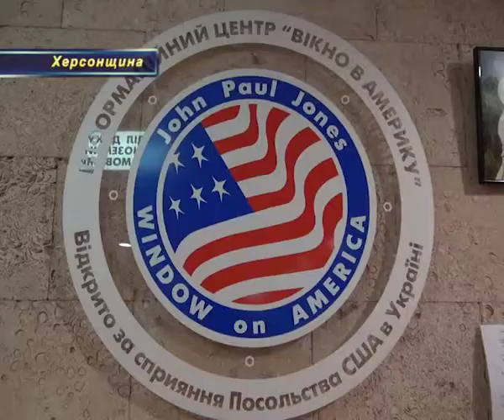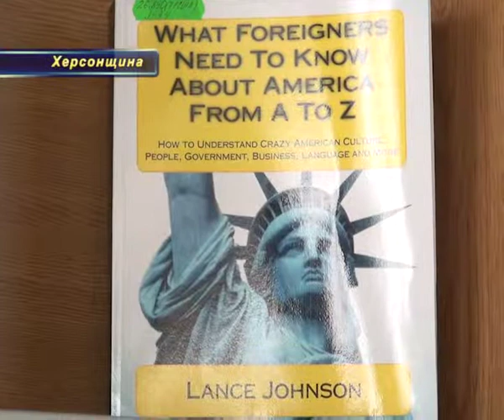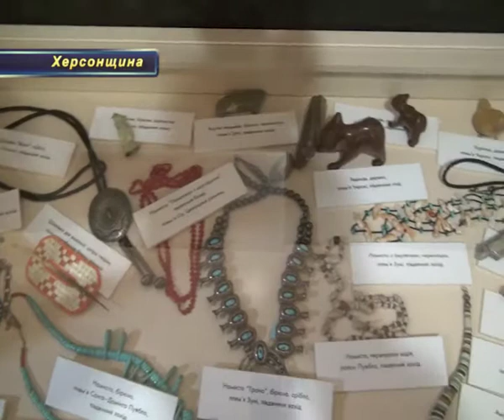Суперанглійський тиждень у Херсоні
Суперанглійський тиждень у Херсоні. На жителів нашого міста чекає безліч заходів, присвячених року англійської мови в Україні. Ініціатори проведення - відділ документів іноземними мовами Херсонської обласної універсальної наукової бібліотеки ім.Олеся Гончара та інформаційно-ресурсний  центр «Вікно в Америку».
Серед учасників суперанглійського тижня – і школярі, і студенти. Вони заздалегідь готувались до проведення великої кількості заходів і заповнювали заявки на участь. Спеціально для них вперше у нашому місті та області буде проводитись конкурс «Spelling Bee».